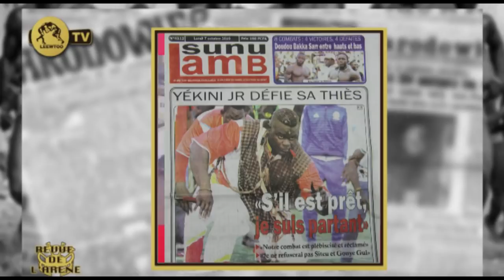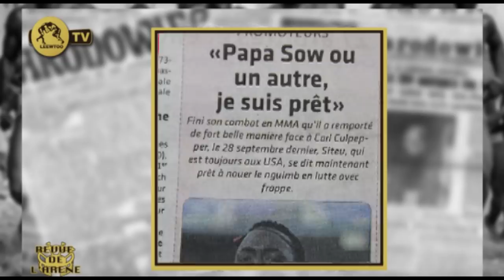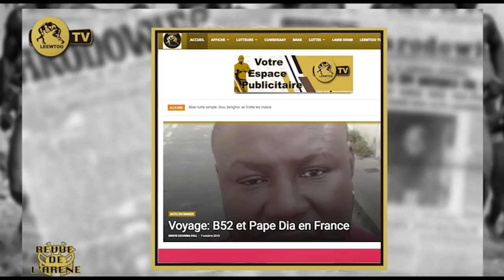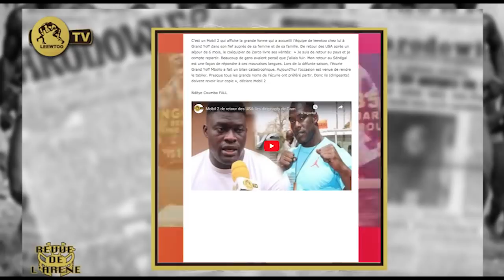REVUE DE L' ARENE DU 07 OCTOBRE 2019